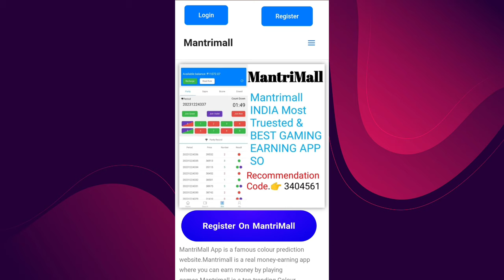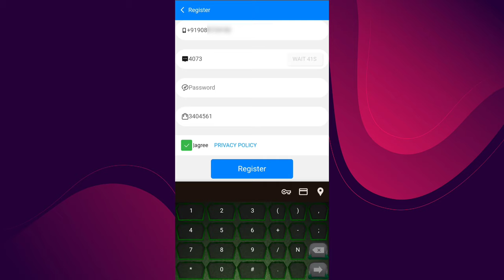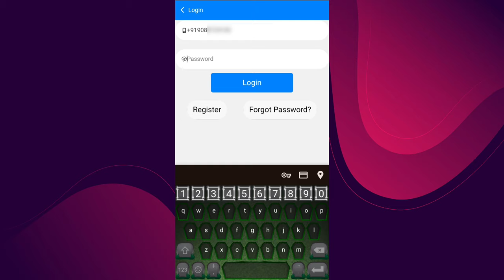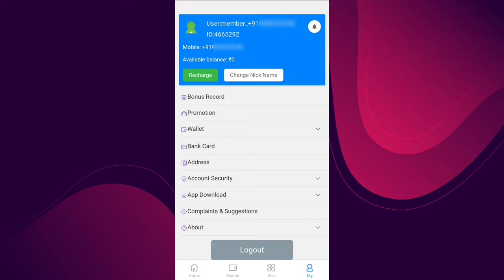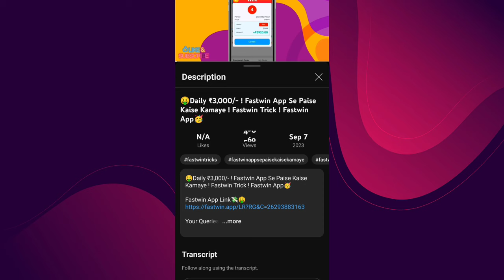Colour prediction game download link | Colour prediction app |Colour prediction download kaise karen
Hello friends iss video me humne bataya hai ki colour prediction game download link yani
colour prediction game download link colour prediction app and colour prediction download kaise karen